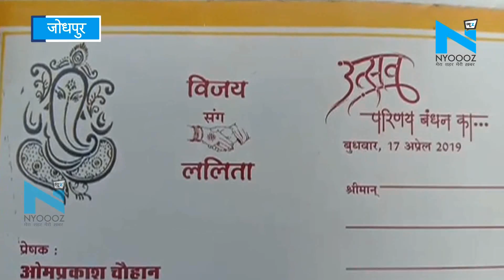Jodhpur : ससुराल से गहने और पैसे लेकर भागी दुल्हन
जोधपुर में लुटेरी दुल्हन करवा चौथ के दिन अपने ससुराल से सोने चांदी के जेवरात और नकदी लेकर अपने ही पूर्व प्रेमी के साथ फरार हो गई। लुटेरी दुल्हन के घर से इस तरह से भागने की घटना से एक बारगी उसके पति और परिवार के लोगों को उसकी कहानी समझ में नहीं आई । जब इधर-उधर तलाश करने के बाद जब पति थाने पहुंचा और पुलिस में गुमशुदगी दर्ज करवाई,  लेकिन अगले ही दिन लुटेरी दुल्हन ने सोशल मीडिया पर एक युवक के साथ फोटो डालकर उसे अपना पति बताया।